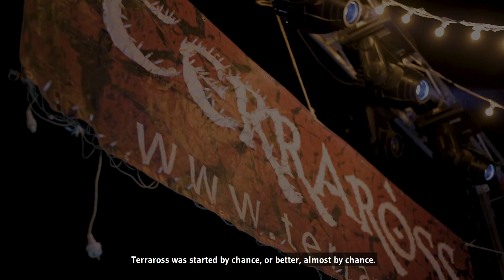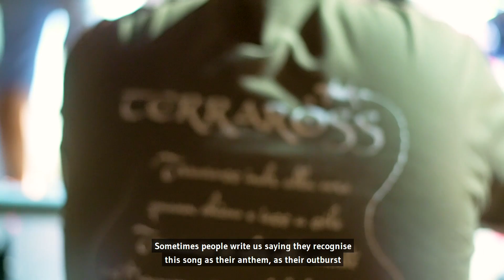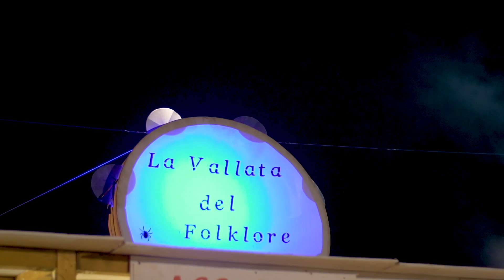Terraross - The Movie - DocuFilm - English subtitles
Dominique Antonacci tells the story and the essence of the Terraròss.
Italian Folk Musician
A Traipler Production